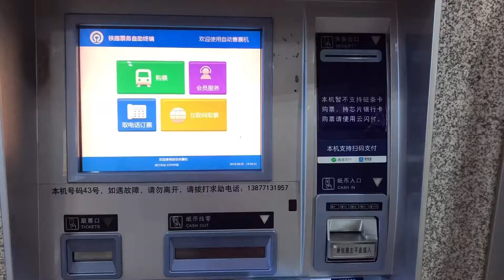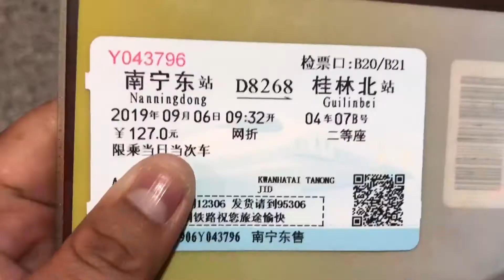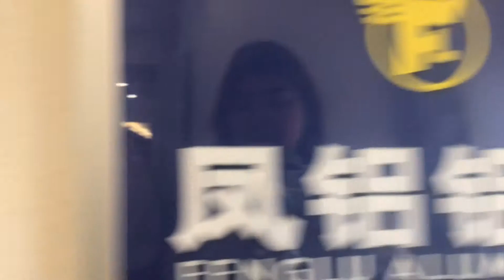รถไฟความเร็วสูง หนานหนิง-กุ๋ยหลิน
มาดูวิธีการขึ้นรถไฟความเร็วสูงว่าเป็นยังไง บรรยากาศข้างทางระหว่างไปกุ๋ยหลินสวยงามธรรมชาติจริงๆ